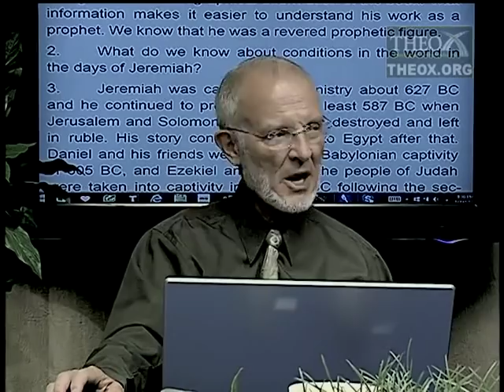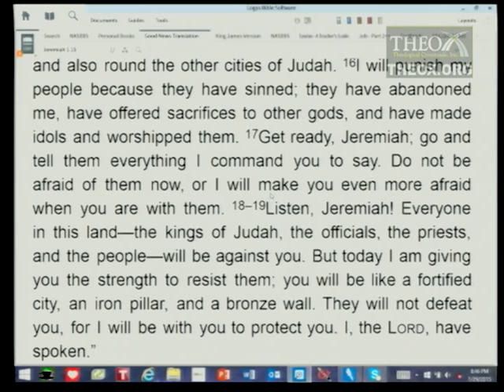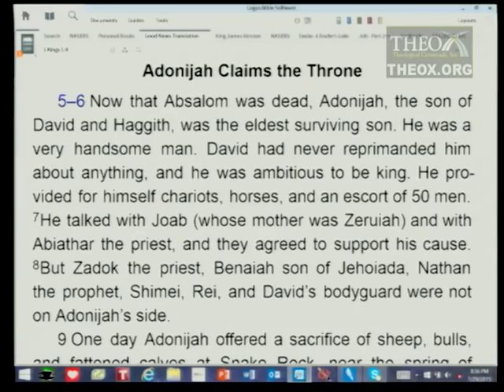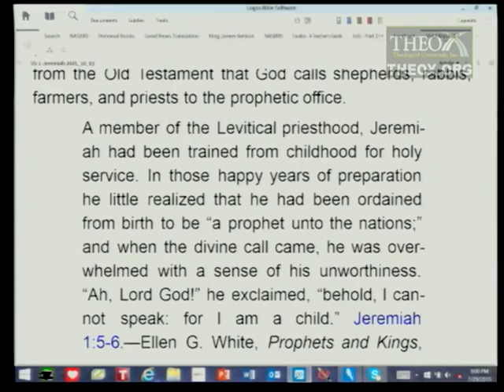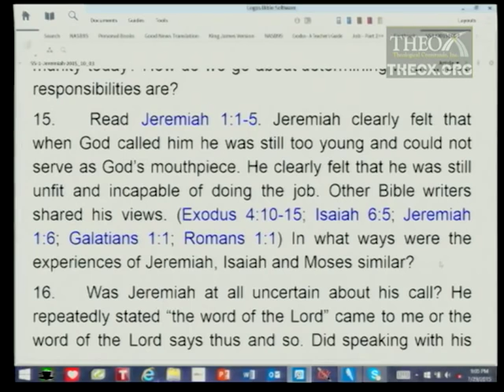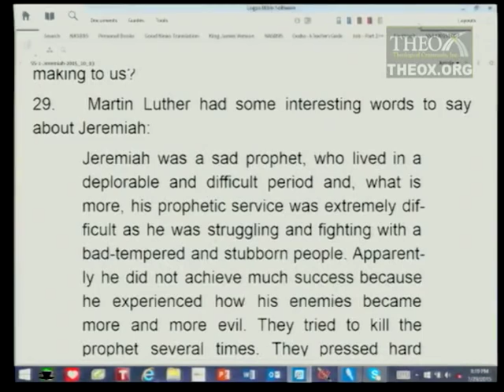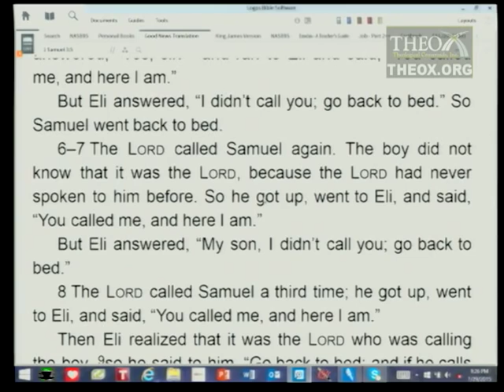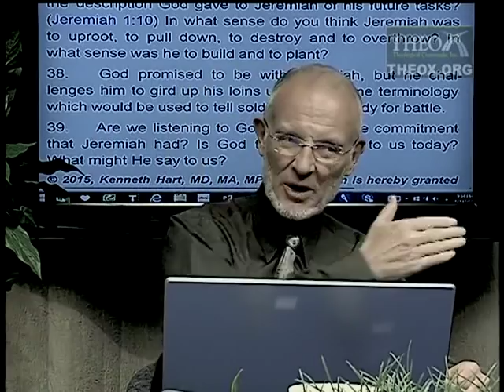1. The Prophetic Calling of Jeremiah (October 3) Ken Hart Sabbath School 2015 Q4 L1 "Jeremiah"